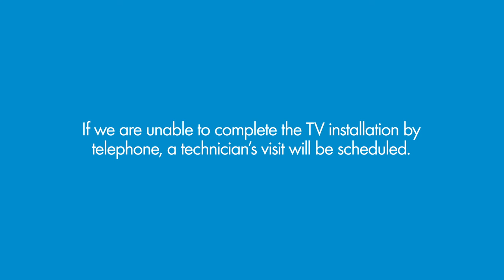Flow BVI Self Installation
Setting up your new Flow TV service is easy! just follow this step-by-step guide based on your Optical Network Terminal (ONT) and get connected to a world of entertainment in no time.